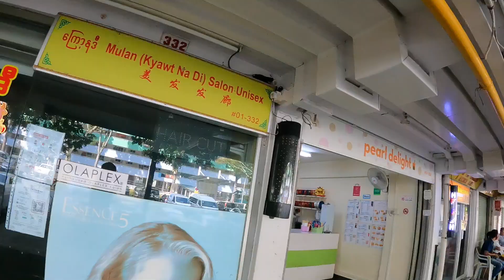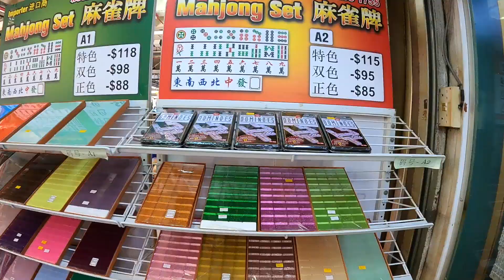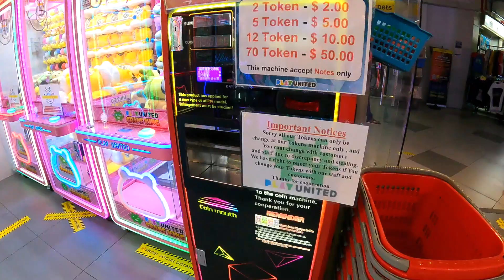2.4km Run Around Boon Lay Place Market and Food Village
I ran 2.4km around the popular Boon Lay Place Market and Food Village in the heart of Jurong West Singapore.

Along the way, I came across popular landmarks like the Jurong Fire Station & Dou Tian Gong Temple, talked to some of the locals & shop owners there while also toured around the Boon Lay Place Market and Food Village.